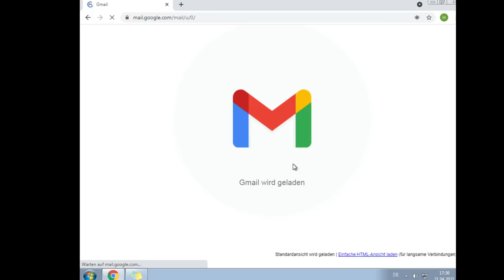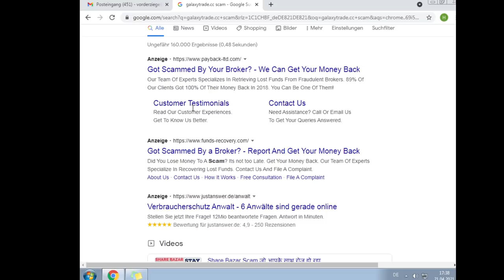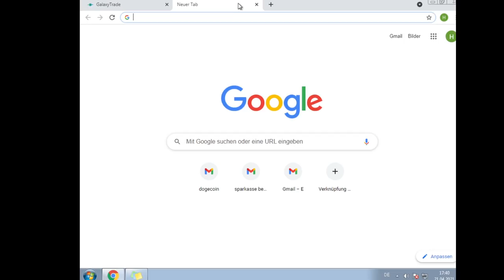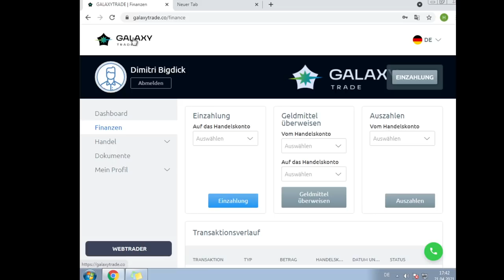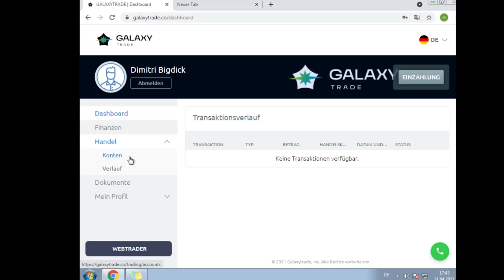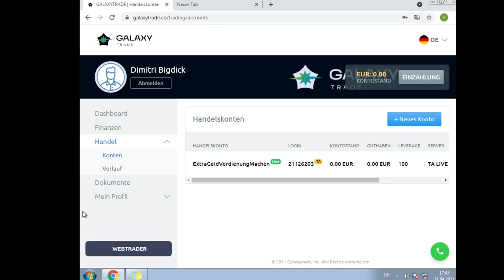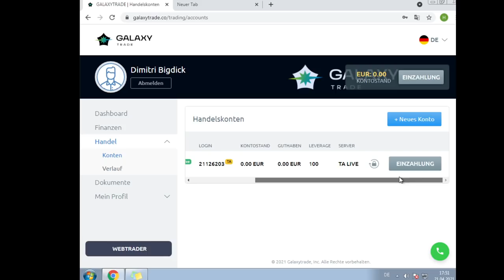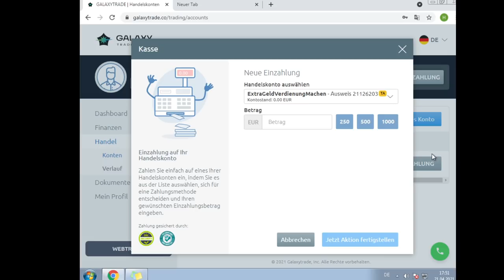Schlaflied für super dummen Bitcoin Betrüger 😆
🚨Kategorie
🚨Heute für euch: Schlaflied für super dummen Bitcoin Betrüger 😆
🚨In diesem Callcenter Anruf:
⭐00:00 – Anruf
⭐04:52 – Bildschirmaufnahme
⭐20:00 – Schlaflied